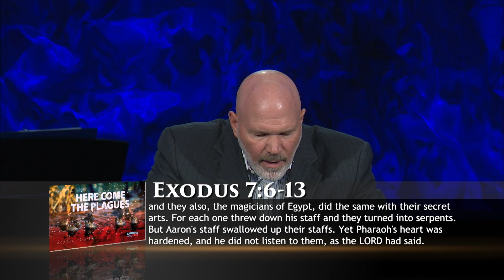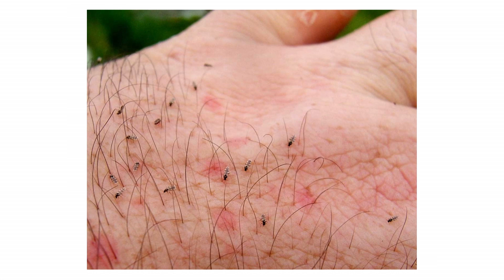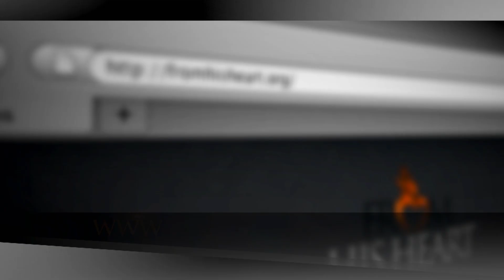Here Comes the Plagues - Pastor Jeff Schreve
The ten plagues God inflicted on Egypt were devastating and destructive. Why did God deal so harshly with Egypt? Join Pastor Jeff Schreve as he shares why God was so severe and what we can learn from the first three plagues that were inflicted upon Egypt.